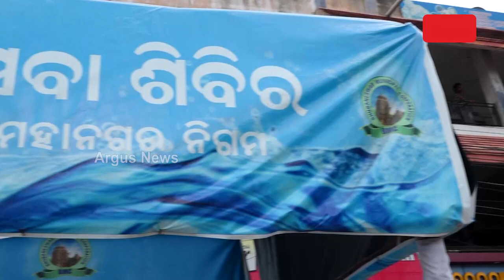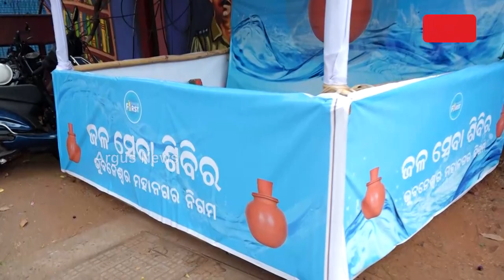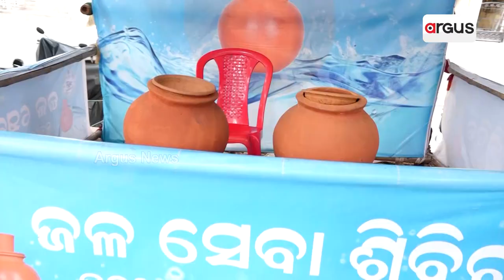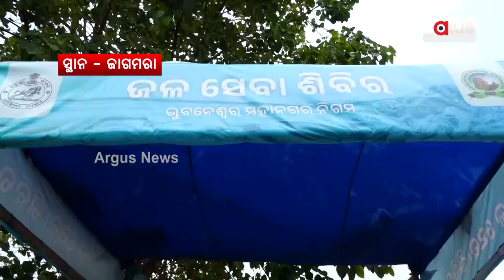ବିଏମସିର ଜଳଛତ୍ର ପ୍ରହସନ || BMC Jala Chatra Issue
ଜଳଛତ୍ର ନାଁରେ BMCର ବଡ଼ ପ୍ରହସନ । କେବଳ ପ୍ରଚାରରେ ହିଁ ଚାଲିଛି ରାସ୍ତାକଡ଼ ଜଳସେବା । 200 ଜଳଛତ୍ରରୁ ଅଧିକାଂଶ ଅଚଳ । ପାଣି ପିଇବାକୁ ଆସି, ଲୋକ ହେଉଛନ୍ତି ହତାଶ । ବିଏମସିର ଅବହେଳା ଓ ଦାୟିତ୍ବହୀନତା ଜଳଜଳ । ଅର୍ଗସ କ୍ୟାମେରରେ ବିଏମସିର ମିଛ ପ୍ରଚାର ।